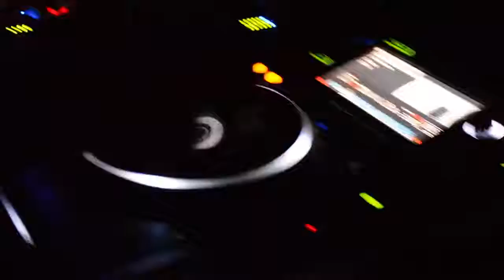STAGE DESIGN WICK OPENING